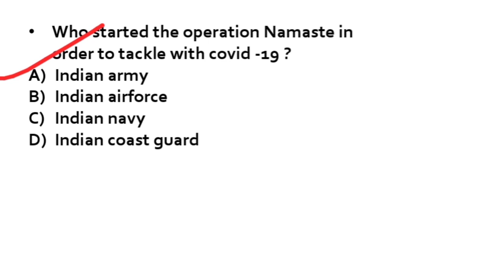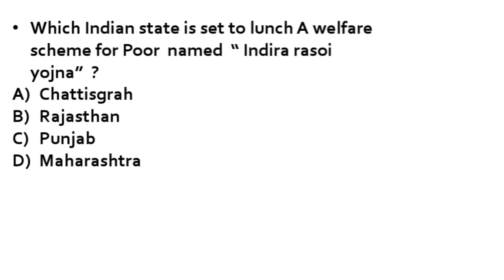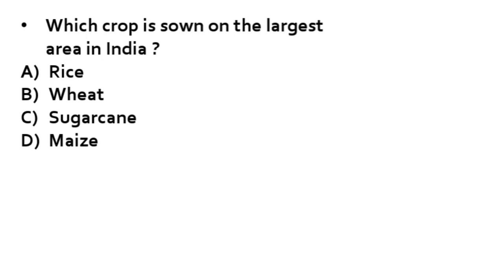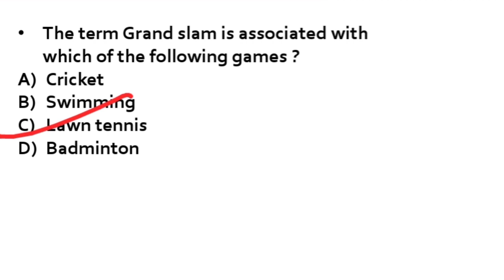Important general knowledge questions